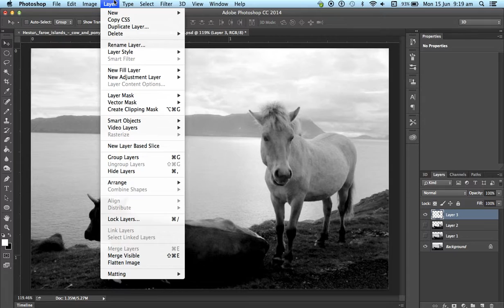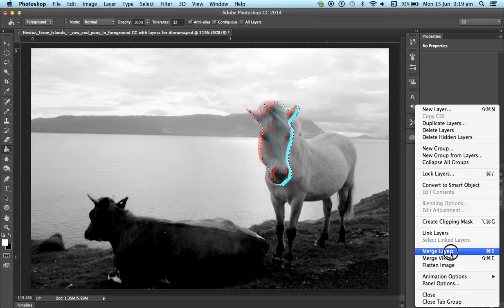Anaglyph in 60 Seconds (Silent)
Here is a brief demonstration without sound on how to create a sense of depth using the anaglyph technique. Black and white images are most effective.

Steps:
- Find a creative commons black and white image. Ideally high contrast with several focal planes.
- Open it in photoshop and cut out layers to be separated.
- Check the file is RGB under image - mode
- Change the layers to transparent red. Go to the Layer Tab - Layer Style - Blending Options
- Select All layers, duplicate layers
- Arrange each copy next to the corresponding layer
- Change the original layers to transparent blue. Layer Tab - Layer Style - Blending Options
- Select the blank area around the lowest layer of each plane. Go to the Selection Tab - Inverse.
- Use the paint bucket tool to fill the area.
- Merge down the lowest layer of each plane into the white layer so that it is not transparent.

The exciting step, moving the layers.
To make object appear closer move the Red Layer to the left.
To make object appear further away move the blue layer to the left.
The amount a plane comes forward is controlled by the distance the image is moved. It is most effective to move the image the same distance on the X and Y axis. For example shuffle it up or down two clicks when moving it across two clicks.

WARNING: Red and blue glasses are needed to view the finished image, however it is unsafe to wear these for long amounts of time especially when looking at a screen.